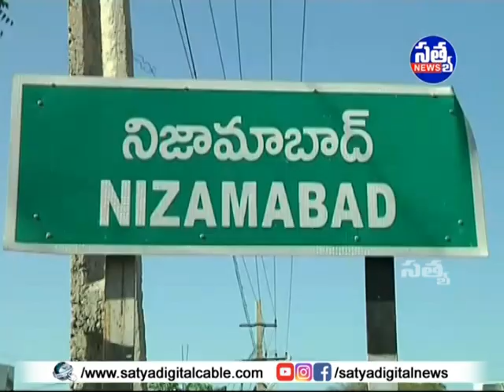|| ఎస్ఎస్సి ఫలితాల్లో 10 జిపిఎ సాధించిన కృష్ణవేణి పాఠశాల విద్యార్థి ||